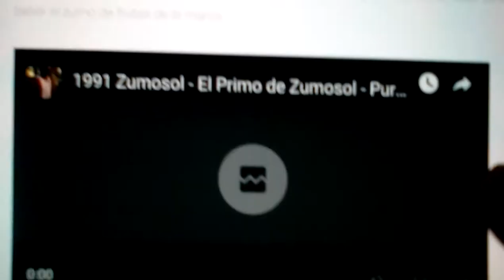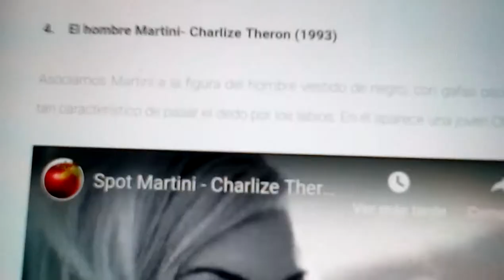Publicidad de los 90